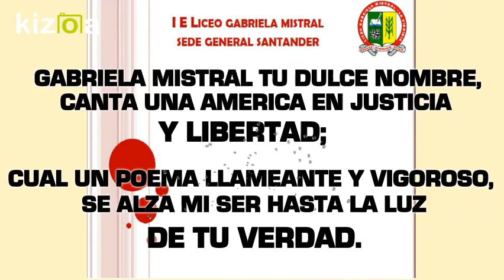Kizoa Editar Videos - Movie Maker: himno gabriela mistral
La Virginia